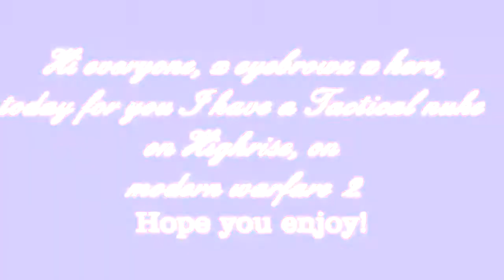Modern Warfare 2 - Tactical nuke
HI!
today I will be giving you a video of me getting a tactical nuke on highrise.
there's a funny story to this one, because i was lagging really bad because i was uploading another video, then the upload finished and the lag finished. I good play again but i was  0 to 10.
But i put my ump45 on and somehow managed to pull the game bak from being spawn trapped, to winning the game with a nuke.
Pretty sick, eh? hope you enjoy!